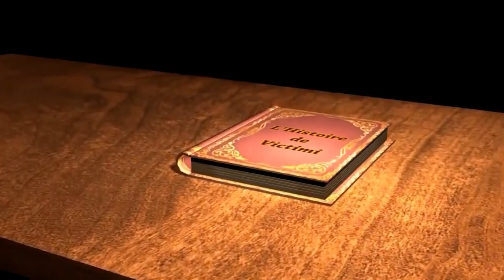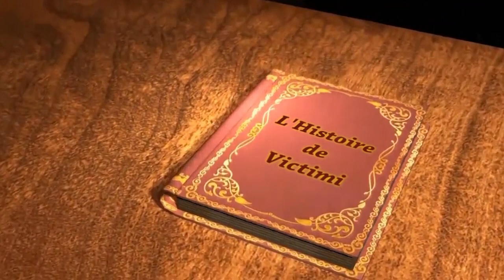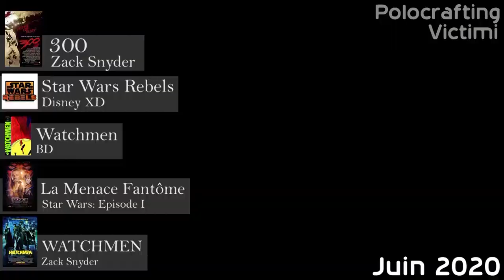Watchmen & 300 : Vicritique🐱 #1 - Victimi66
📰 - Aujourd'hui, sous vos yeux ébahis
S'accomplit juste ici la magie
Rugissant tourbillon de bonheur
Étudions donc le style de Snyder
Toutes ces rimes, hardues à trouver
Sont bien la preuve que je me fais chier
Bon visionnage, admirez cette merveille
Poussbleu steuplé j'ai plus de rime en eil

⚠️ - Règles commentaires :
📳 - Pas de spams
♾ - Pas d'insultes
✔ - Retours sur la vidéo autorisés.
✅ - Idées / reproches sur la vidéo autrorisées (en restant poli et constructif😽)
❓ - Questions autorisées.
❕ - Pas de questions personnelles (sauf pour les faq )

🔢 - nombre d'abonnés :
57 abonnés

Vous pouvez nous retrouver plus facilement sur Youtube et twitter avec le poxvi POXVI